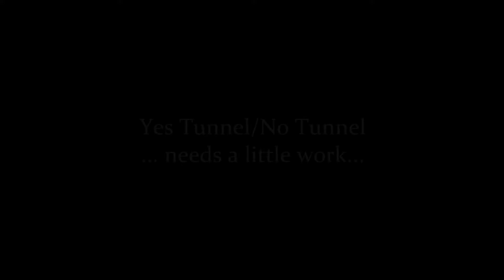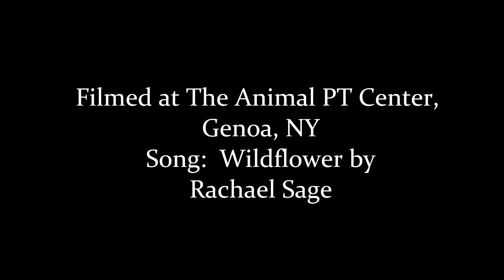Callie Foundation Handling Skills Training - Nov 5, 2013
Working on Skills from Max Pup Handling Games (agility-u.com)